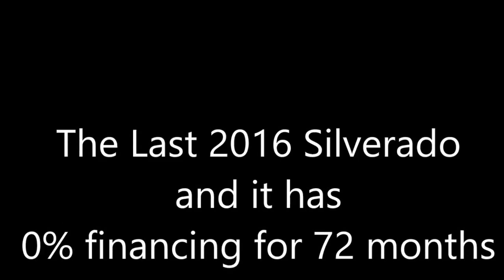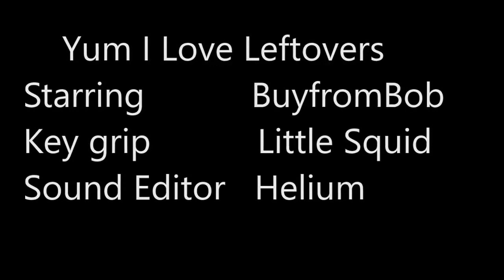I Love Leftovers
A description of the last leftover 2016 Chevrolet Silverado 1500 LT with 0% interest for 72 months.